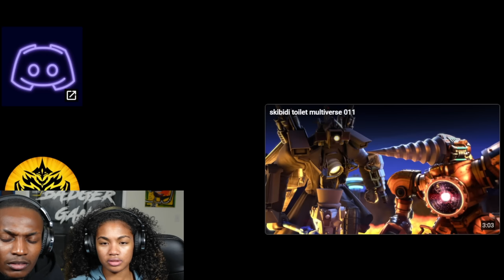SKIBIDI TOILET MULTIVERSE EPISODES 10-14 ! | Maha & Badger Reacts